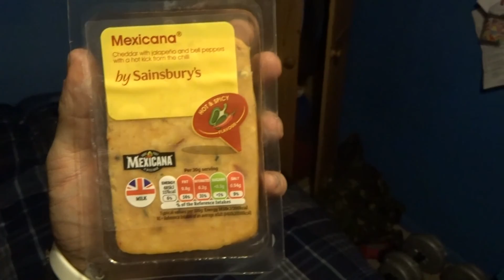SOO COMFY!!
Was definitely a great move!